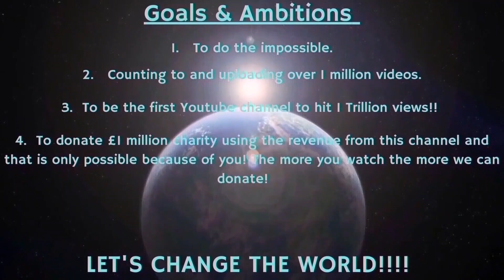Counting to ONE MILLION!!, This is Number 90,729